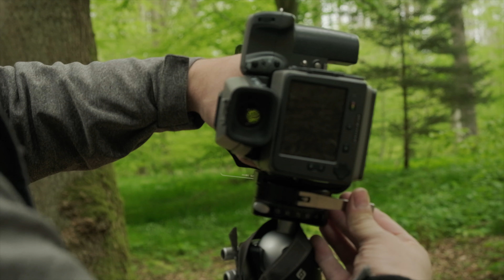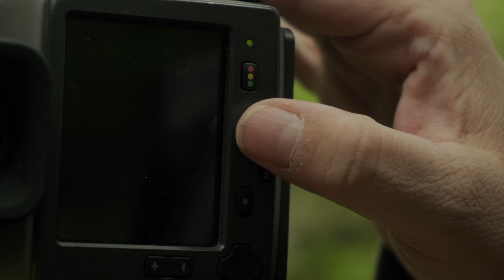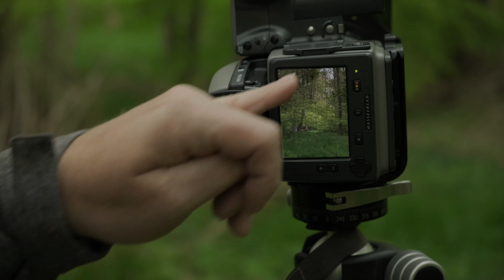Evers Nature Photography: En sti, en eg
Begræns dit fotografi, og bliv mere udfordret. Det er hvad der kommer til at ske i dette afsnit. Og så giver en gammel eg mig store problemer.

Brug mændmedkamera på instagram, hvis skal dele erfaringer og billeder med hinanden eller mig.

Link til workshops skriv jer evt. op til nyhedbrev så kommer der automatisk besked om nye workshops.